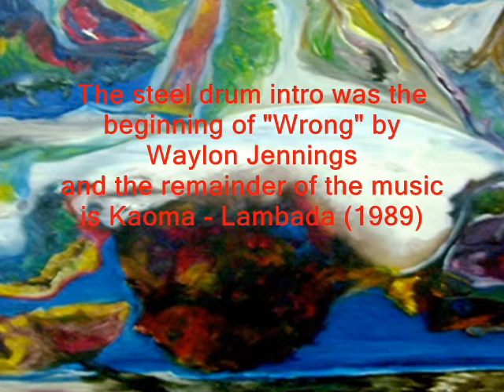Musical Montage of 'The Wizard of the Islands' set to Kaoma's Lambada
"The Wizard of the Islands," an oil painting by The Unknown Artist, provides the graphics for this Musical Montage set to Kaoma's hit song Lambada. At the time of release, the song was regarded as the most successful European single in the history of CBS records with sales of 1.8 million copies in France and more than 4 million across Europe. It is one of the greatest-selling singles of all time, having sold more than 15 million copies worldwide and becoming one of the best known Brazilian songs of all time. The music video of the song was filmed on stage on Tago Mago Island in the Mediterranean Sea and on Cocos Beach in the city of Trancoso, Bahia, Brazil.